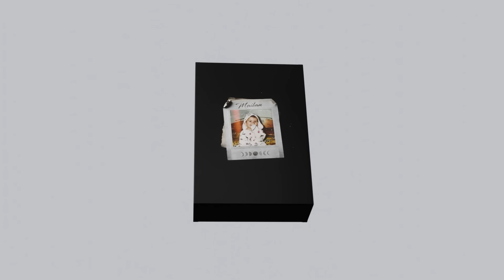Lune x Zuna - Ana bahebak [Official Lyric Video]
ANA BAHEBAK / JETZT HÖREN!

DAS MAILAN ALBUM IST JETZT ÜBERALL ERHÄLTLICH!